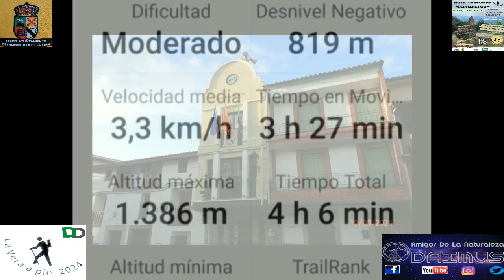RUTA 48/24 CIRCULAR TALAVERUELA DE LA VERA REFUGIO MAJALBIERZO 19-05-2024